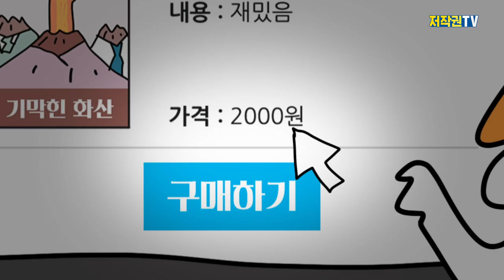세치혀, 영혼까지 탈탈 털렸다! (감독판) [세치혀X저작권TV]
세치혀, 도대체 뭘 했길래
영혼까지 탈탈 털린 거야?
우리도 이유 좀 알자 👀